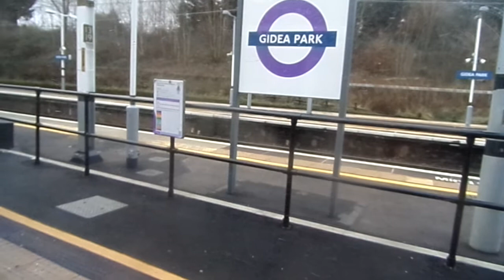Onboard 345 027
From Romford to Harold Wood